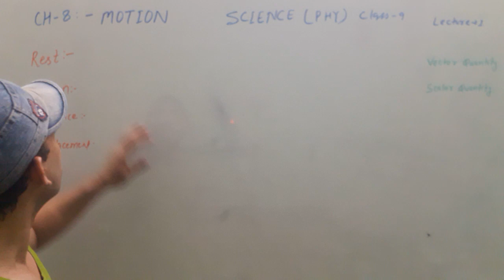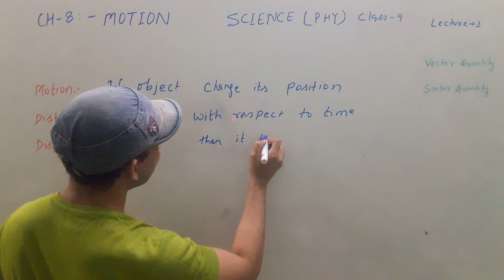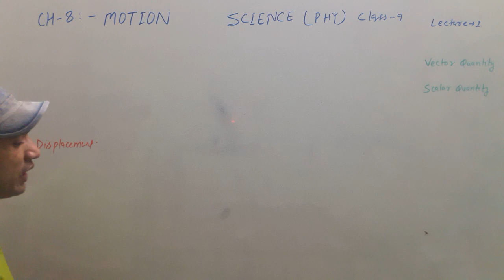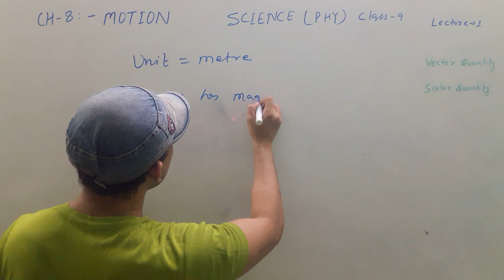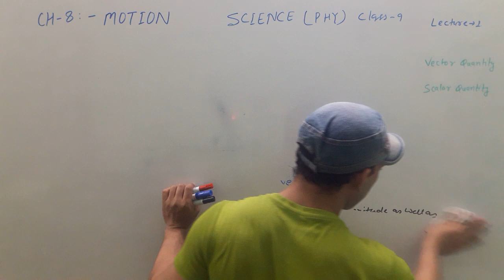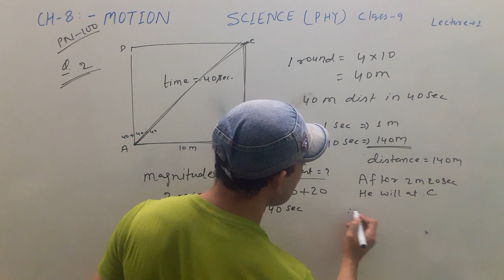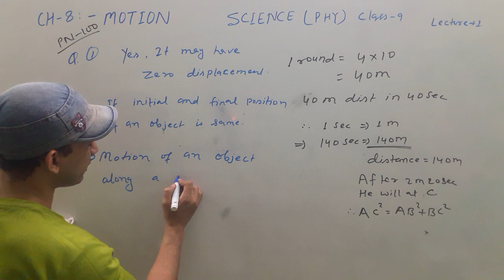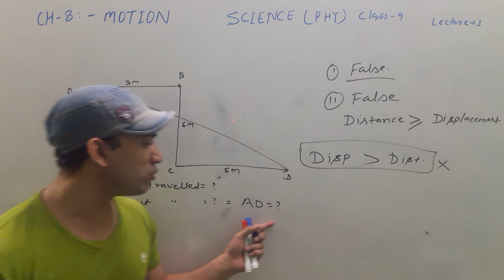class 9 SCIENCE CHAPTER 8 motion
distance and displacement lecture 1